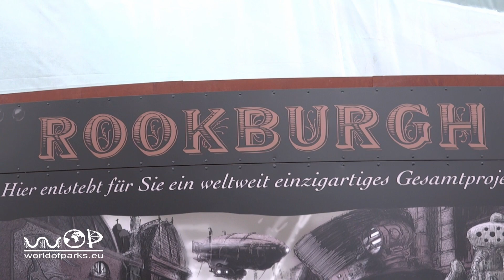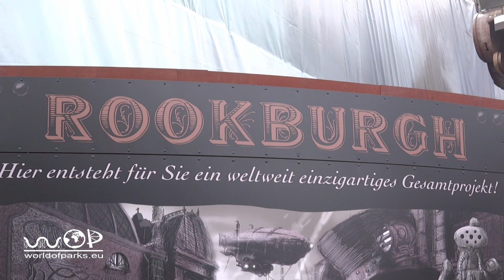Rookburgh @ Phantasialand - Neue Themenwelt Steampunk - Baustelle 01.04.2017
Rookburgh im Phantasialand - Neue Themenwelt Steampunk - Baustelle 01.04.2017 – Neuheit im Phantasialand Rookburgh : Rookburgh so wird der neue Themenbereich im Phantasialand heißen, der gerade neben Wuze Town gebaut wird. Steampunk wird dabei als Thema aufgegriffen. Wie sich die Baustelle zum Saison Start am 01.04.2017 nach außen Darstellt, zeigt das Video. / Rookburgh will be the new theme in the Phantasialand, which is being built next to Wuze Town. Steampunk is taken up as a theme. The video shows how the construction site is going to the outside at the start of the season on 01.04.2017.

Rookburgh zodat het nieuwe themagebied bij Phantasialand is heet, dat wordt naast Wuze Town is gebouwd. Steampunk wordt vervolgens opgenomen als een thema. Hoe werkt de site om het seizoen op 2017/04/01 uiterlijke presentatie van de video shows te starten.

Rookburgh de sorte que la nouvelle zone thématique à Phantasialand est chaud, qui est en cours de construction à côté de Wuze Town. Steampunk est ensuite repris comme thème. Comment le site ne pour commencer la saison 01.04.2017 extérieure présentation, la vidéo montre.

Rookburgh por lo que la nueva área temática en Phantasialand está caliente, que está siendo construido al lado de Wuze ciudad. Steampunk A continuación se recoge como un tema. ¿Cómo funciona el sitio para iniciar la temporada el 04/01/2017 Presentando hacia afuera, muestra el vídeo.

Rookburgh böylece Phantasialand yeni temalı alan bir sonraki Wuze Town inşa ediliyor ki, sıcaktır. Steampunk sonra tema olarak alınır. Nasıl Site dışa video gösterileri sunan 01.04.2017 tarihinde sezona başlamak gelmez.

Rookburgh więc nowy obszar w stylu Phantasialand jest gorąco, który jest budowany obok Wuze Town. Steampunk zostaje uwzględniona jako tematu. Jak działa witryna, aby rozpocząć sezon na 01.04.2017 zewnątrz przedstawienia, pokazy wideo.

Rookburgh così la nuova area a tema a Phantasialand è caldo, che è in costruzione accanto al Wuze Town. Steampunk viene poi ripreso come tema. Come funziona il sito per iniziare la stagione su 2017/04/01 Presentando verso l'esterno, mostra il video.

Rookburgh så den nya teman området vid Phantasialand är varmt, som byggs intill Wuze Town. Steampunk tas sedan upp som ett tema. Hur platsen för att starta säsongen på 2017/04/01 utåt presentera, Videon visar.

Rookburgh поэтому новый тематический район на Phantasialand горяча, который строится рядом с Wuze города. Steampunk затем рассмотрен в качестве темы. Как работает сайт, чтобы начать сезон на 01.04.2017 наружу Представляя, видео-шоу.

Rookburghはそうファンタジアで新しいテーマの面積は、次のWuze町に建設された、暑いです。スチームパンクは、テーマとして取り上げています。どのようにサイトが外側に、ビデオ番組を提示2017年4月1日にシーズンを開始しません。

Rookburgh所以在梦幻乐园新主题的区域是热的，这是被旁边的无择镇建成。然后蒸汽朋克吸收为主题。网站如何开始在2017年4月1日的季节向外呈现，视频节目。